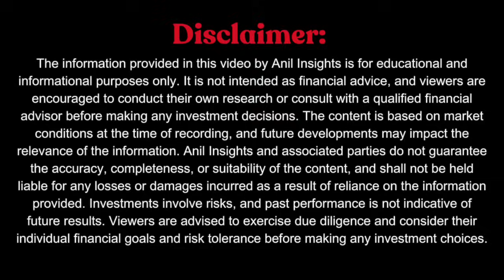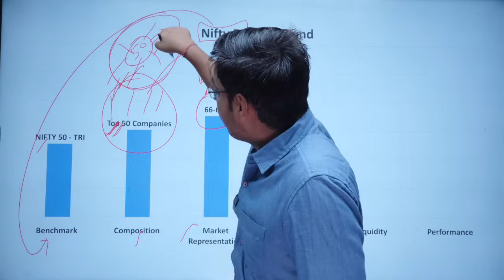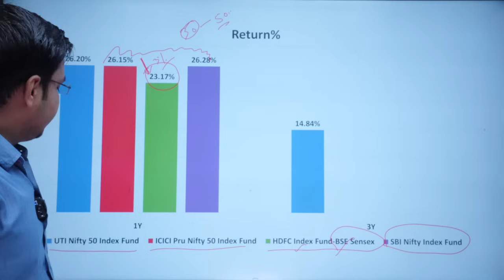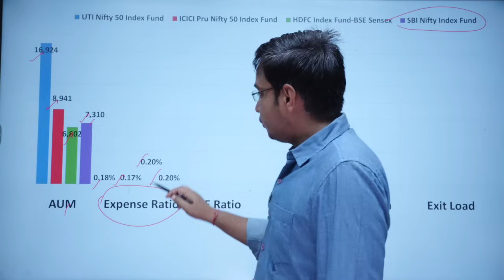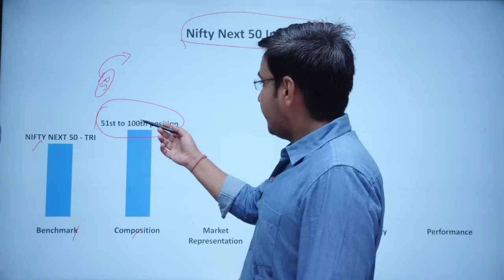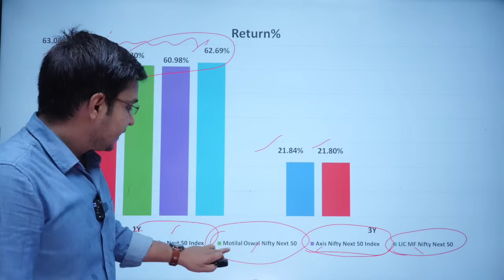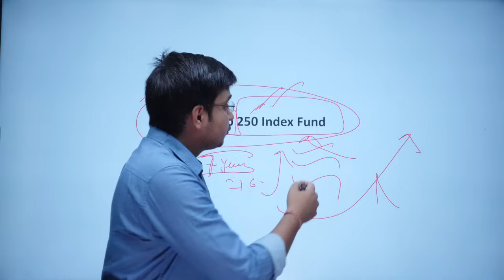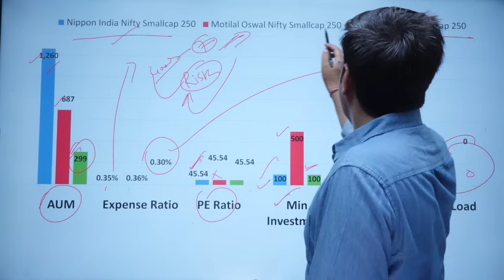Best 3 Index funds for 2024 | Top Index funds 2024 | Top 3 Index Funds in India | SIP Investment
In this video, I cover the Top 3 Index Funds in India from different categories, helping you make informed investment decisions. Whether you're looking for high returns, low fees, or balanced risk, these index funds stand out in the Indian market. Watch now to discover which funds made the cut and why they're the best choices for your portfolio.

Topic Covered: -
Index funds
best mutual funds
best index funds
index funds for beginners
index funds in india
index funds vs mutual funds
index funds india
mutual funds
best index funds for 2024
best index fund in india
best index fund
best index funds in india
mutual funds in india
best index funds for long term
top index funds
mutual funds india
index funds explained
how to invest in mutual funds
index funds to invest in India
how to invest in index funds